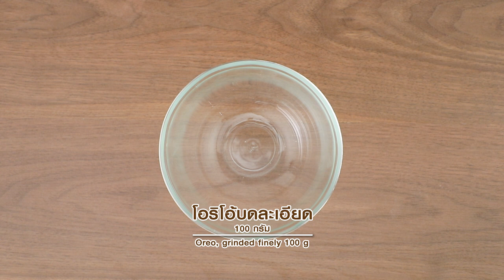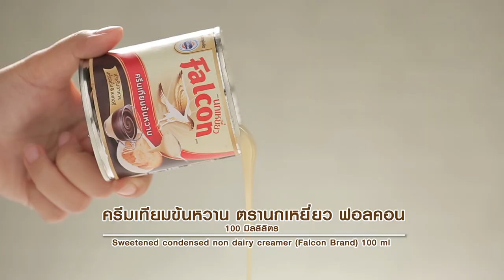โอริโอ้ช็อกโกแลตชีสพาย สูตรเด็ด ทำง่าย สไตล์ "อ.ยิ่งศักดิ์"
โอริโอ้ช็อกโกแลตชีสพาย
Oreo chocolate cheese pie

สิ่งที่ต้องเตรียม(สำหรับฐานพาย)

โอริโอ้บดละเอียด    100  กรัม
พิมพ์ฟอยล์ทรงสี่เหลี่ยม

วิธีทำ (สำหรับฐานพาย)

1.ใส่โอริโอ้บดละเอียด น้ำตาลไอซิงและเนยสดชนิดเค็มละลายลงในภาชนะ คนให้เข้ากัน
2.กรุส่วนผสมที่ได้ลงในพิมพ์ฟอยล์ที่เตรียมไว้ นำเข้าแช่เย็นจนส่วนผสมทรงตัว

สิ่งที่ต้องเตรียม(สำหรับครีมชีสโอริโอ้)

นมข้นจืด ตรานกเหยี่ยวฟอลคอน  150 มิลลิลิตร
ครีมเทียมข้นหวานตรานกเหยี่ยว ฟอลคอน  150 มิลลิลิตร
โอริโอ้บุบหยาบ    75 กรัม

วิธีทำ (สำหรับครีมชีสโอริโอ้)

1.ใส่เจลาตินกับ นมข้นจืด ตรานกเหยี่ยวฟอลคอน ลงภาชนะ นำขึ้นตั้งไฟ คนตลอดเวลาจนส่วนผสมเดือด ปิดไฟ เตรียมไว้
2.ใส่ครีมชีส เนยสด และครีมเทียมข้นหวานตรานกเหยี่ยวฟอลคอน ตีด้วยความเร็วปานกลางนาน 5 นาที
3.เติมกลิ่นวานิลลาชนิดน้ำ และส่วนผสมนมที่เตรียมไว้ ตีส่วนผสมให้เข้ากันอีกครั้ง ปิดเครื่อง เติมโอริโอ้บุบหยาบ คนจนเข้ากันดี
4.เทลงในพิมพ์ฟอยล์ที่มีฐานโอริโอ้รองไว้แล้ว เกลี่ยให้เสมอกัน นำเข้าแช่เย็น จนส่วนผสมทรงตัว

สิ่งที่ต้องเตรียม(ฟัดจ์ช็อกโกแลต)

ผงวุ้น    ½   ช้อนชา
แป้งข้าวโพด 25 กรัม ละลายกับน้ำ 30 มิลลิลิตร
โอริโอ้หั่นเป็นชิ้น สำหรับตกแต่ง

วิธีทำ (ฟัดจ์ช็อกโกแลต)

1.ผงวุ้น ผงโกโก้ ครีมเทียมข้นหวาน ตรานกเหยี่ยว ฟอลคอน และนมข้นจืด ตรานกเหยี่ยว ฟอลคอนลงในภาชนะ คนให้เข้ากัน นำขึ้นตั้งไฟ คนตลอดเวลาจนส่วนผสมเดือดทั่ว เติมแป้งข้าวโพดละลายน้ำ คนจนส่วนผสมเดือด ปิดไฟ เติมเนยสดชนิดเค็ม คนให้เข้ากัน เตรียมไว้
2. ตักฟัดจ์ช็อกโกแลตลงบนครีมชีสโอริโอ้ที่แช่เย็น เกลี่ยให้เรียบ ตกแต่งด้านบนด้วยโอริโอ้หั่นเป็นชิ้นให้สวยงาม นำเข้าแช่เย็นจนถึงเวลารับประทาน

▲Line @yingsakfood